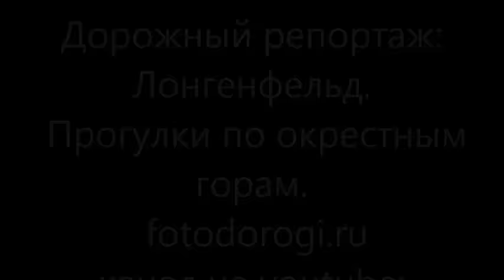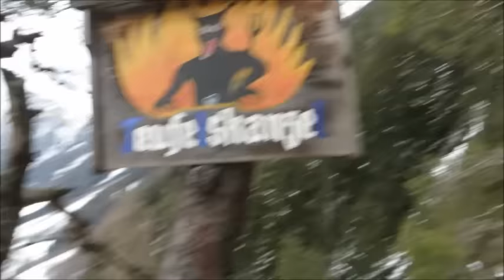Дорожный репортаж: Лонгенфельд. Прогулки по окрестным горам. январь 2016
Короткий репортаж практически в режиме реального времени. Принимаются пожелания о направленности сюжетов. Полный видео отчёт о поездке будет выложен в сеть по возвращению.